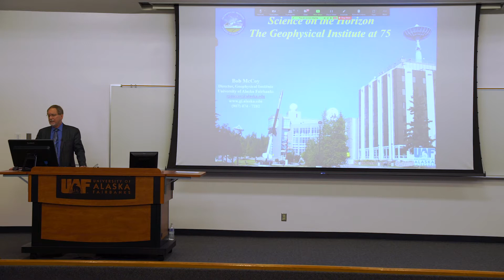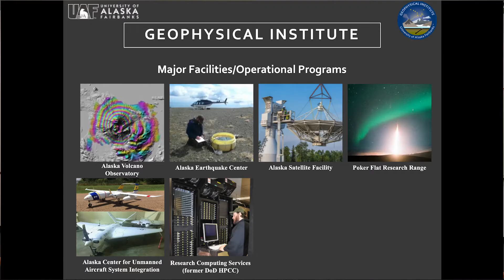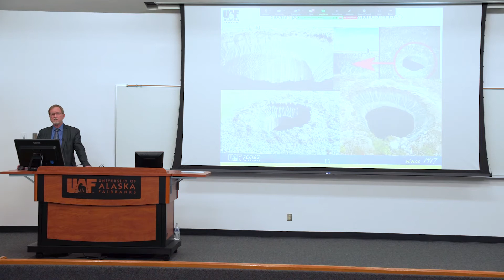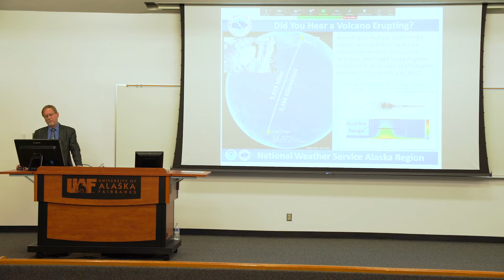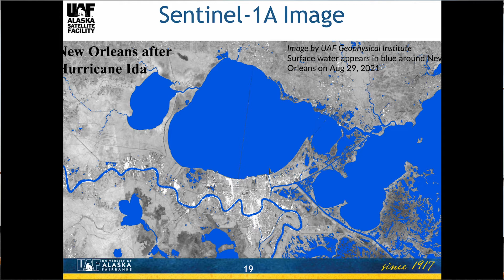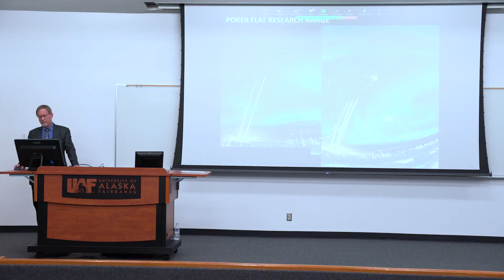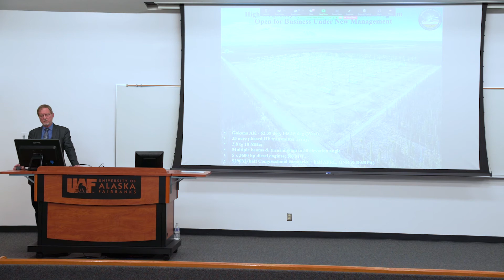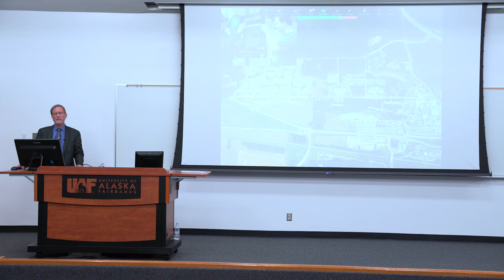Science on the horizon: The Geophysical Institute at 75 years, by Robert McCoy — Science for Alaska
For 75 years, Geophysical Institute researchers have used Alaska's amazing natural laboratory to gain a better understanding of how the Earth works. They study it all: the aurora, earthquakes, permafrost, glaciers and more, using satellites, unmanned aircraft and the most modern instruments. GI director Robert McCoy discussed research planned for the institute's next era of exploration in “Science on the horizon: The Geophysical Institute at 75 years,” Feb. 1, 2022, as part of the 30th annual Science for Alaska Lecture Series.

(0:05) Dr. McCoy is introduced by Dr. Roger Smith, director of the Geophysical Institute from 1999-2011.